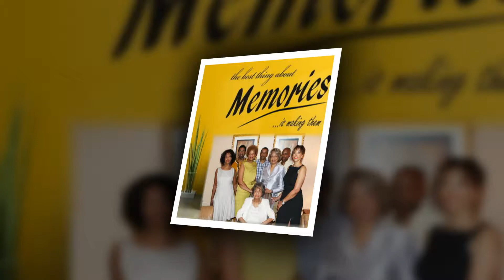GERALDINE BELL FAMILY MEMORIES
GERALDINE BELL FAMILY MEMORIES FROM THE BELL FAMILY GATHERING IN FAIRBURN GA 2013. MUSIC BY
BOYZ 2 MEN "MAMA"